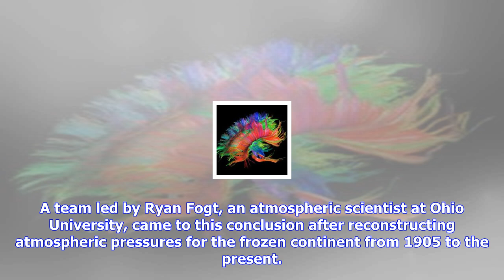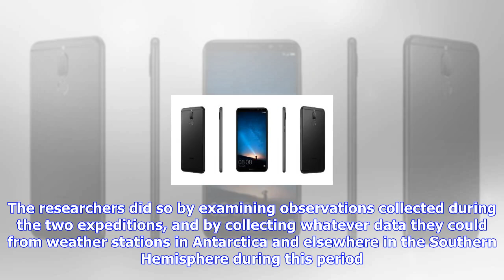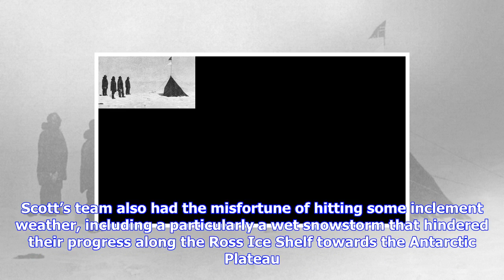Breaking News | The historic race to the south pole may have been influenced by a freak warm spell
The historic race to the south pole may have been influenced by a freak warm spell

Roald Amundsen’s crew at the South Pole, December 14, 1911. Image Roald AmundsenPublic DomainIn 1911...